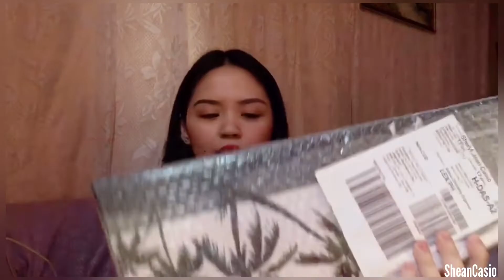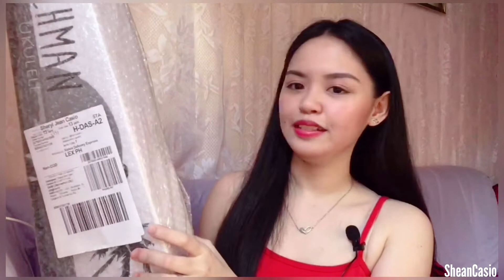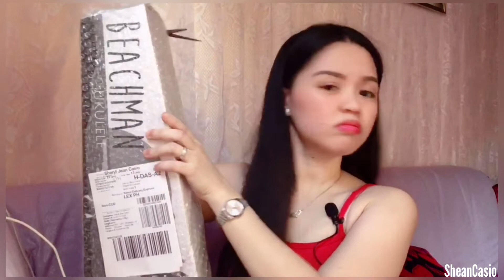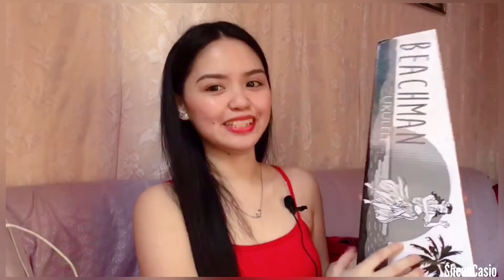Unboxing a Ukulele from Lazada by Shean Casio (from Facebook Livestream)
may bago akong ukulele! buksan na natin, :)
Beachman Soprano Ukulele by Clifton Guitars.
this video is taken from my facebook live when i was unboxing this ukulele.
Sinubukan ko rin sya at may nilagay akong clip sa huli ng video.
Ukulele Unboxing.
Unboxing a Soprano Ukulele

Musical Instruments i use on my videos:
💛yellow ukulele:
OB Makulay Tenor Ukulele from Uke Box Caffe (since November 2015)
🧡 light brown ukulele:
CHARD Concert Ukulele from Feelmore Salitran (since April 2017)

Cameras i use on video recording:
Apple IPhone 5s or IPhone SE Front Camera
Sony Xperia XA Front Camera

Editing Software via Android/IOS:
Viva Video Pro ,
Inshot
Quik

hi guys! its been a while! my old channel since 2009 with almost 6000 subscribers as of June 2018 has been suspended. however i managed to backup most of my videos from 2015 only..

shean casio ukulele covers, tutorial, strumming pattern, ukulele chords, guitar chords, opm song, lyrics, dying inside to hold you, di ako fuckboy, jroa, john roa, baliw sayo,ex battalion cover, hayaan mo sila girl version, dont know what to do, dahil sayo inigo pascual, torete moonstar88, sulat, migraine, titig ng pag-ibig maymay entrata, tensionado soapdish cover, pangarap ka karel marquez, mr. pakipot myrtle sarrosa, ikaw lang sapat na maris racal, inigo pascual balang araw, tumalon by ella cruz julian trono, miss you by lous tomlinson, ambon by barbie almabis, victor magtanggol, follow my lead, southboys, hokage moves ni shean casio kay bosx1ne, candy store faber drive, hayaan mo sila, alternate version by bosx1ne and flowg, hayaan mong habulin ka, bibia be ye ye, byahe by jroa, shape of you ed sheeean, what do i know, simula pa nung una ukulele version, ikaw pa rin juana, kisapmata by rivermaya, skincare vlog, skincare haul, dasmarinas cavite, il2lu james reid, nadine lustre, jadine, havana camilla cabello ukulele, i need you more today by caleb santos, superhero mo, ikaw kase music reaction video, crazy for you ukulele cover, superhero mo by Alden Richards Ex battalion, miss granny ost, buwan juan karlos cover, kiss me kiss me miss granny cover by sarah geronimo, dalawang pagibig nya by mnl48 cover, kahit ayaw mo na this band, without me halsey, opm pop songs, talk about us by iñigo and kyla, much better ukulele tutorial